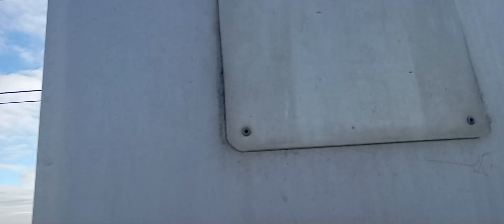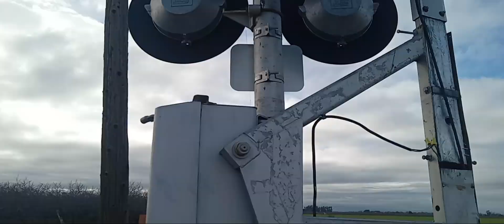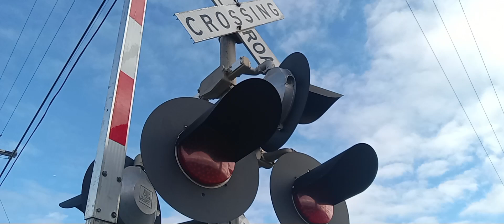County Road 29 Railroad Crossing Tour @ Davis CA 1/3/2023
(Filmed on 1/3/2023 @ 3:31pm)
Here is a railroad crossing tour in Davis on the CFNR West Valley subdivision